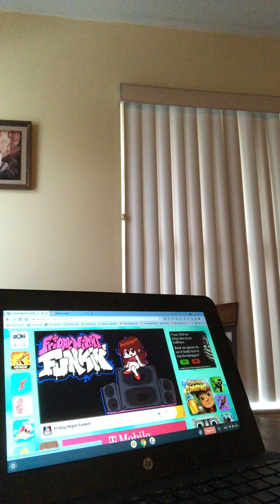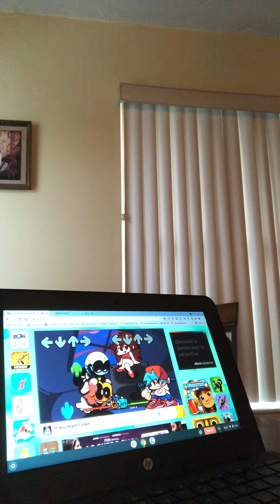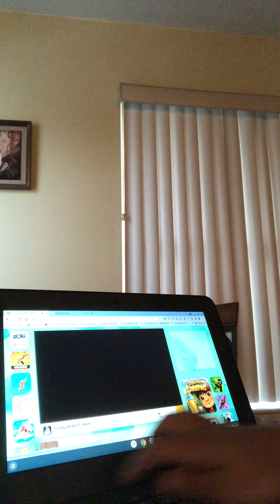Friday night Funkin the first time